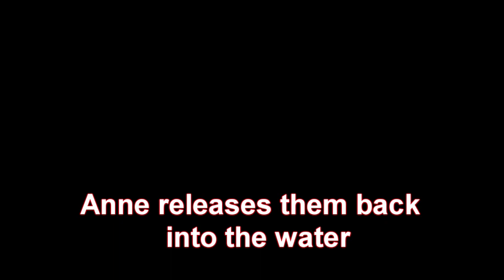What is this Bug?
What is this Bug? It is a Caddisfly.

Thanks to. . .  Erin Hollingsworth

Education Director

NH Project Learning Tree

54 Portsmouth Street